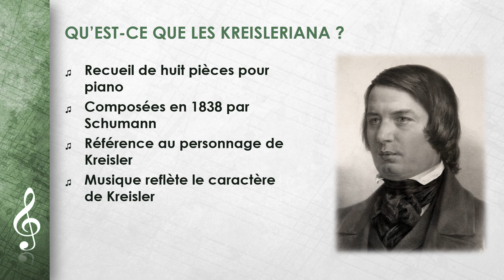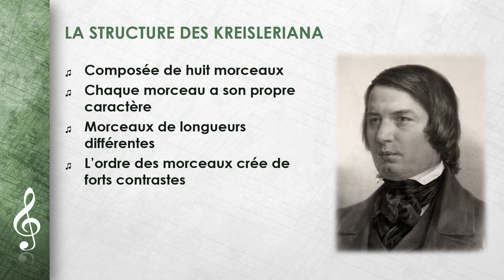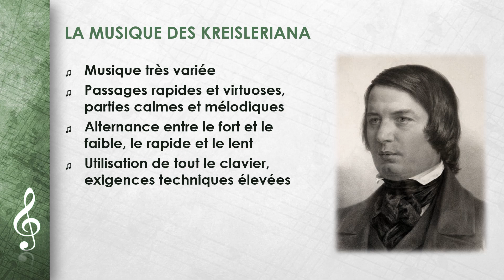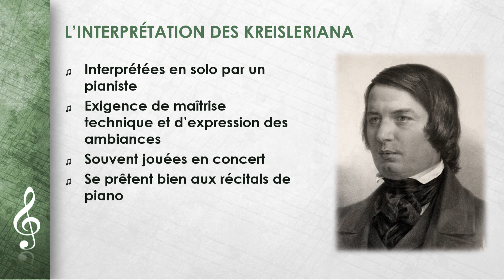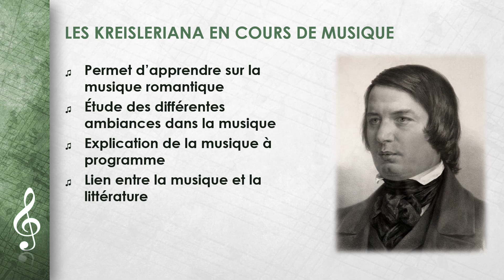Robert Schumann - Kreisleriana (FR)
Cette vidéo porte sur Robert Schumann - Kreisleriana.